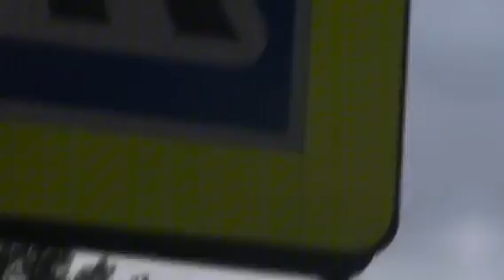Secrieru Daniela, video-colaj, concurs ,,Elevii au talent” 2023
IP Gimnaziul ,,V. Hanganu” s. Cociulia, concurs extracurricular ,,Elevii au talent”, ediţia a VI-a, 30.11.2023